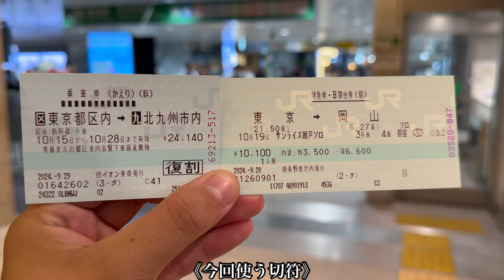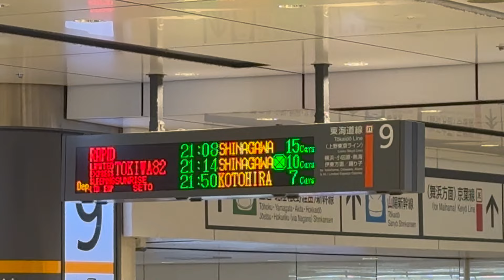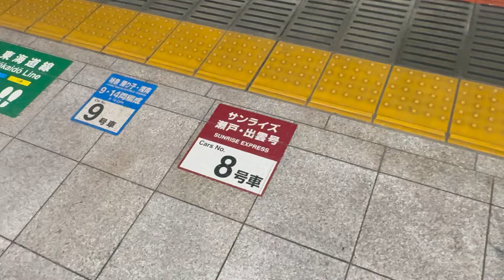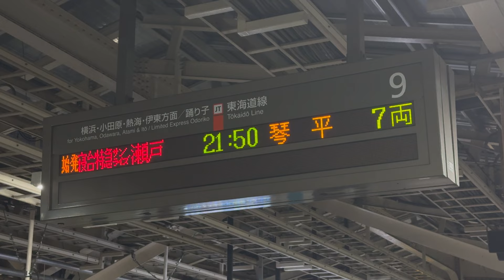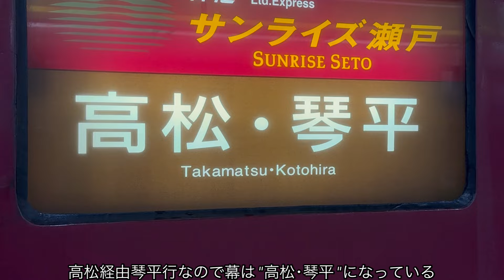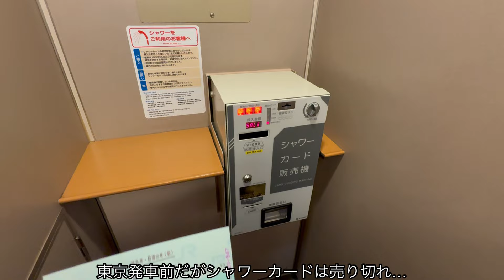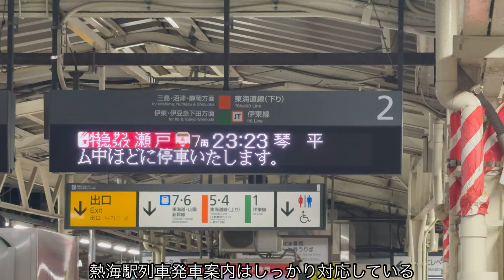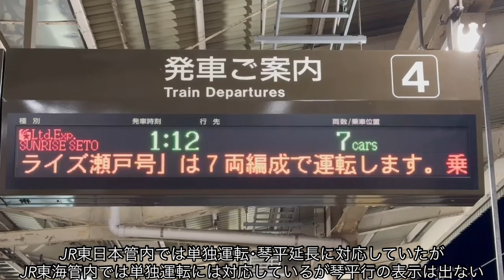【まさかの単独運転⁉︎】イレギュラーな寝台特急に乗ってみた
東京-四国・山陰を結ぶ国内最後の寝台特急"サンライズエクスプレス"は、途中岡山まで瀬戸・出雲が併結した14両編成の多層建列車として運転されています。
しかし、先日 後藤総合車両所構内で発生した接触事故により予備車が使用不可、しかも検査時期が重なり車両が足りなくなってしまいました…
そのため数日間 サンライズ出雲は全区間運休、JR四国との兼ね合いがあるサンライズ瀬戸のみ単独で運転される事になったんですよね。
東京-岡山をいつもの半分な半ライズで運転されました。